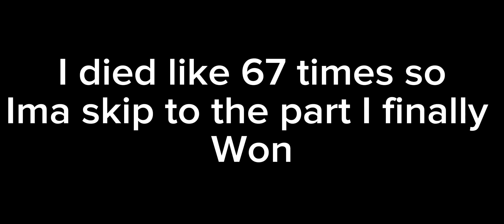Fallout 4 part:2